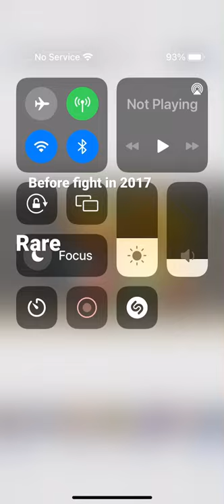NASCAR Rare Photos Part 3 - Kyle Busch and Joey Logano (Before fight in 2017)